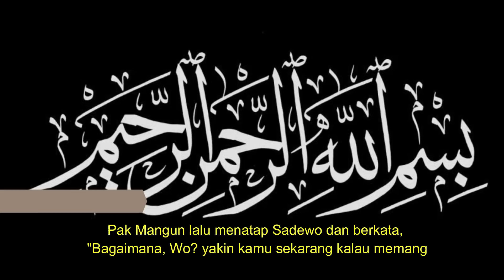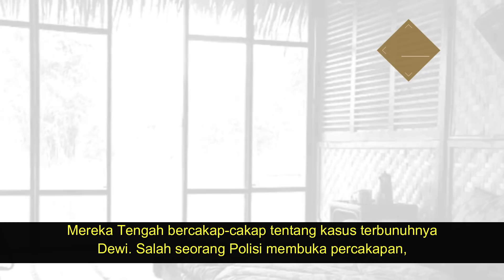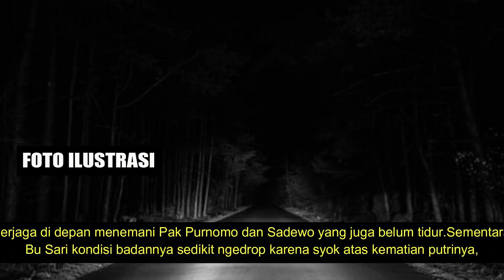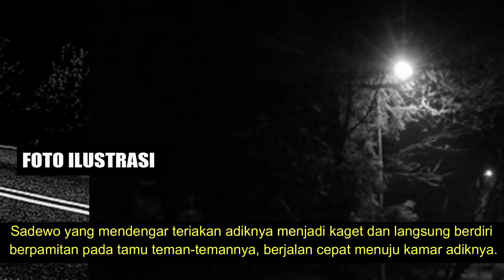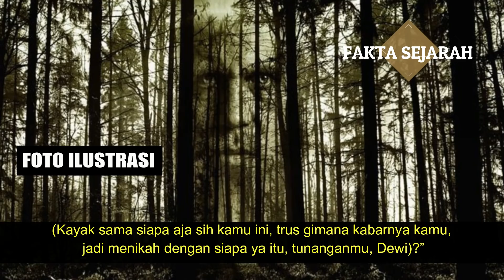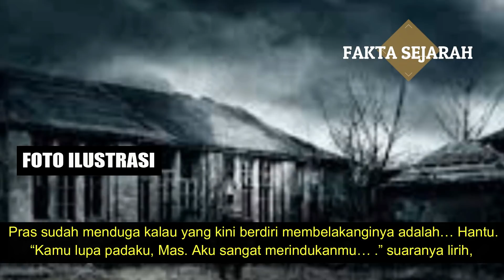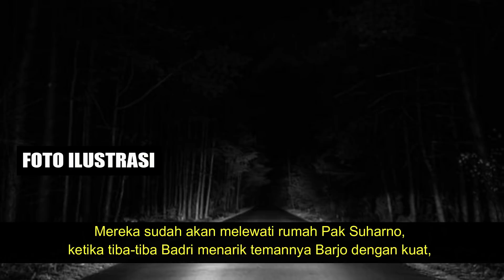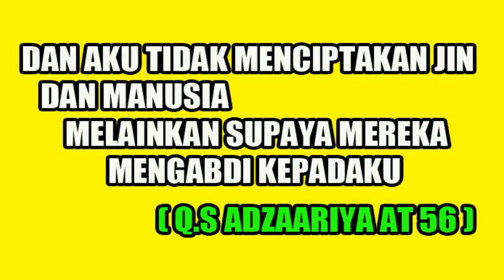TЁŔΘR HANTU DEWI - BAGIAN 2 - Story Inspiration DEVA@Dev4horor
Teman teman bisa follow DEVA ya